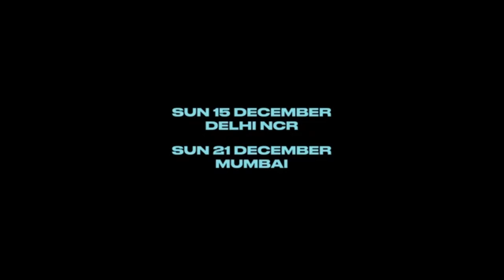CONCERT + KALKI REVIEW + DREAM CARS =